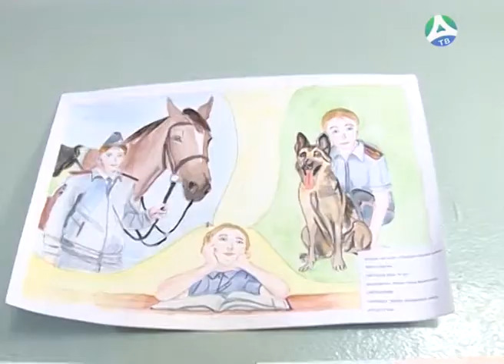18 09 2018 Конкурс "Полиция глазами детей"